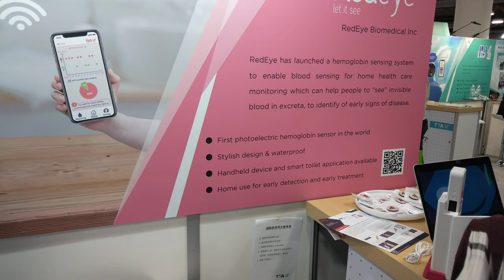World First PhotoElectric Hemoglobin Sensor, CES 2020 [4K]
RedEye - PhotoElectric HgB Sensor

Video taken at CES 2020 from RedEye booth.